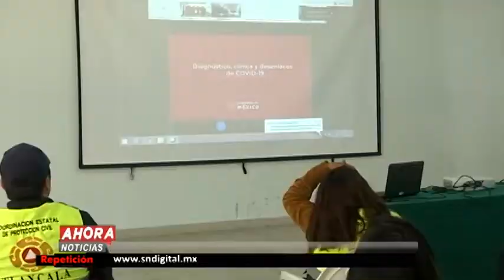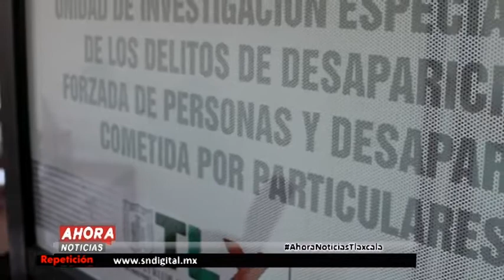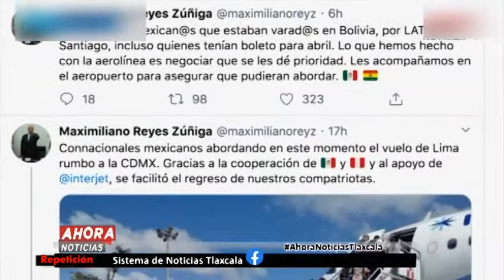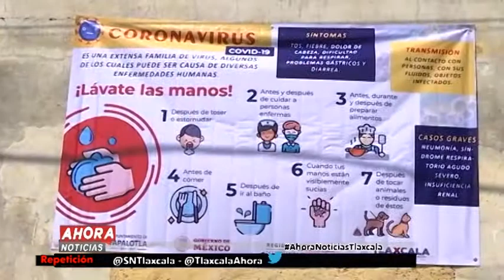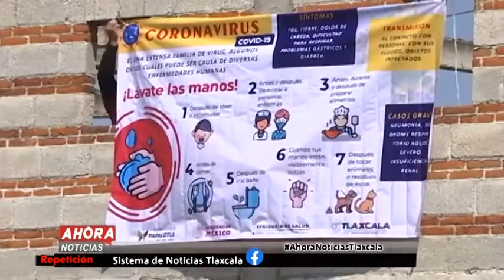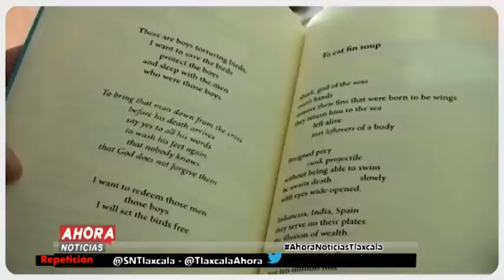NOTICIERO EMISIÓN NOCTURNA - 20 DE MARZO DE 2020